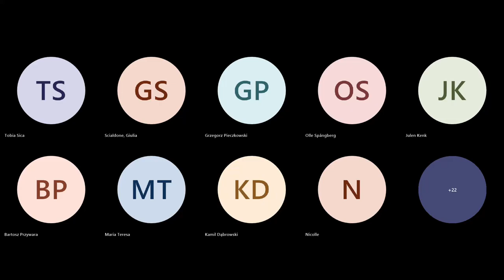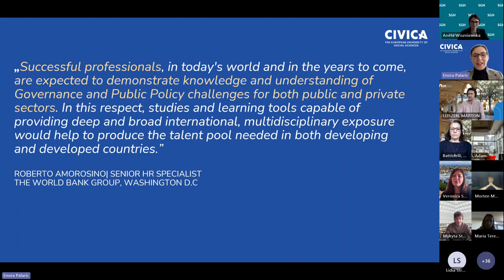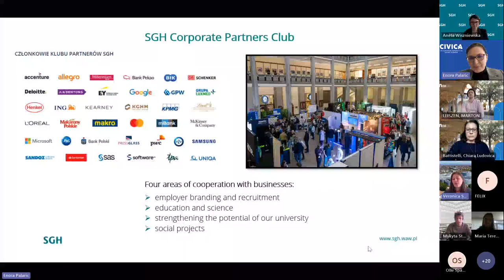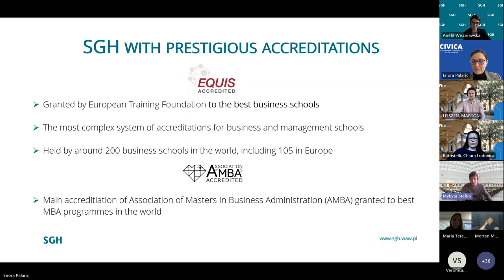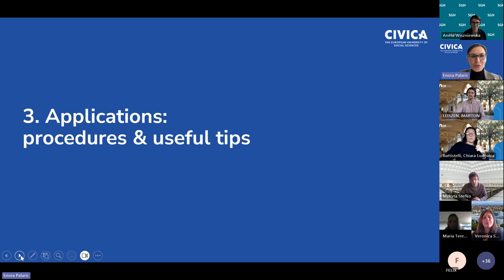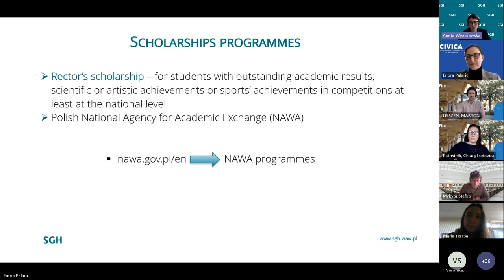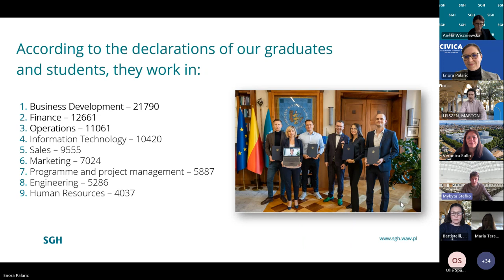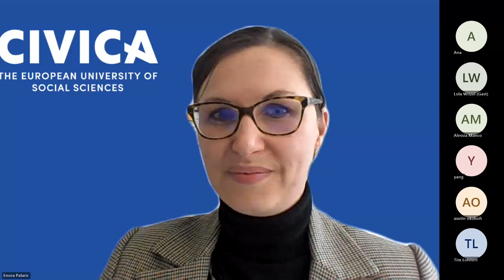Careers in EU governance and economy: Master programmes & professional perspectives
Are you interested in learning more about the study programmes offered by the member universities of CIVICA - The European University of Social Sciences? Join one of our webinar series for prospective students, discover more about our renowned study programmes and the opportunities they offer, and take the chance to ask your questions to experts from each university.